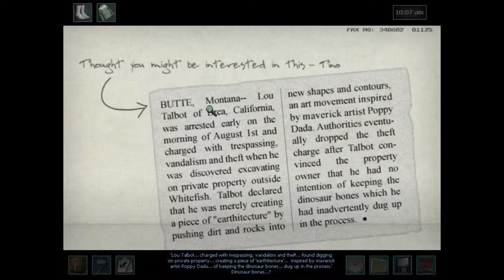Nancy Drew: The White Wolf of Icicle Creek Episode 13 - The Truth about Lou Talbot, Passages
In this episode, we discover the truth about Lou Talbot, obtain the final two coins, and explore the secret passages underneath Icicle Creek Lodge.